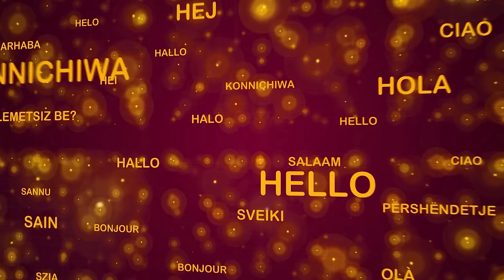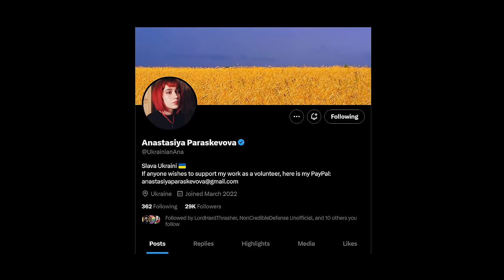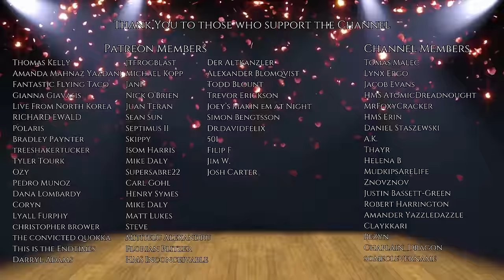The Birth of Ukraine (1019-1492) -The History of Ukraine Part 2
We return after looking at the rise of the Rus in part I, this time to discuss how it fell and what came after...

Part III coming as soon as I finish writing it.

Special thank you to @violinali for providing the recording of Oy Khodyt Son Kolo Vikon (The Dream Passes By the Window) as the backing music for a signficant part of this episode. Click the @ to check out her music.

References:

Chwalba, Andrzej, and Krzysztof Zamorski. "The Polish-Lithuanian Commonwealth." History, Memory, Legacy (2020).

Korolyshyn, Dan. "The PRIMARY CHRONICLE of Kyivan Rus' ПовЂсть временныхъ лЂтъ." (2020).

Lewis, Simon. "Cosmopolitanism as sub-culture in the former Polish–Lithuanian Commonwealth." In Identities In-Between in East-Central Europe, pp. 149-169. Routledge, 2019.

Plokhy, Serhii. The gates of Europe: A history of Ukraine. Basic Books, 2015.

Pritsak, Omeljan. "At the Dawn of Christianity in Rus': East Meets West." Harvard Ukrainian Studies 12 (1988): 87-113.

Putin, Vladimir. "On the historical unity of Russians and Ukrainians." President of Russia 12 (2021).
(This is a stupid source but it is important to read the rambling of Putin).

Sevcenko, Ihor. "The Christianization of Kievan Rus'." The Polish Review (1960): 29-35.

Subtelny, Orest. Ukraine: A history. University of Toronto Press, 2009.

Sysyn, Frank E. "Recovering the ancient and recent past: the shaping of memory and identity in early modern Ukraine." Eighteenth-Century Studies 35, no. 1 (2001).

TIKHOMIROV, MIKHAIL N. "The Origins of Christianity in Russia." History 44, no. 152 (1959).